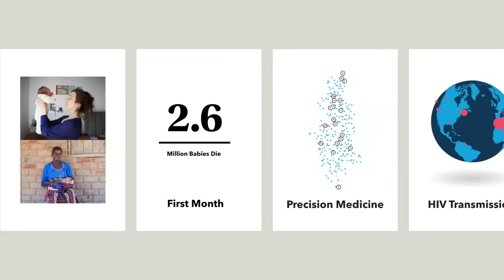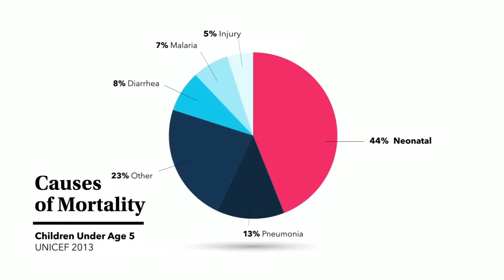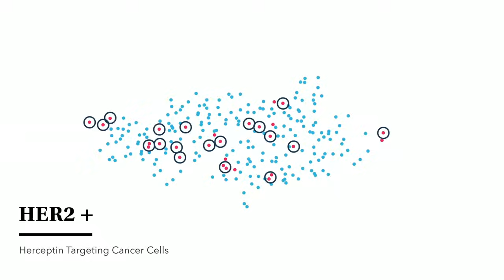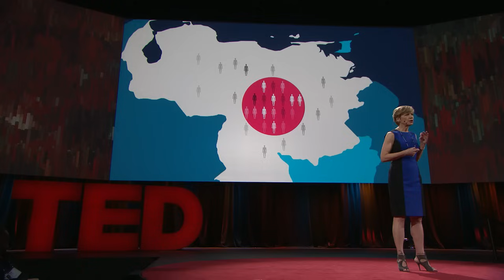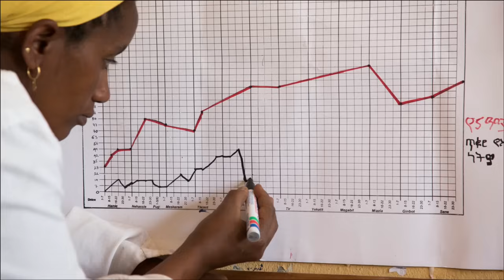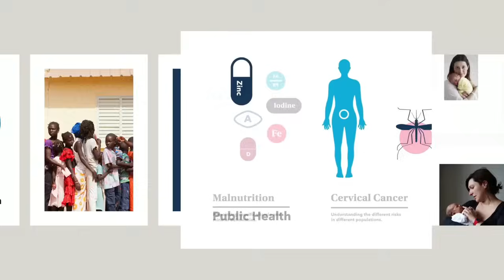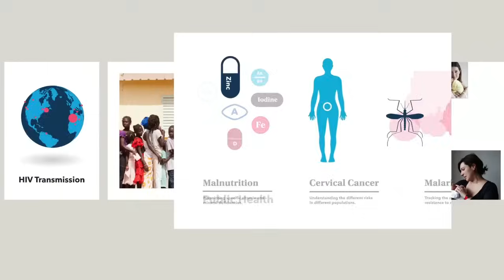A smarter, more precise way to think about public health | Sue Desmond-Hellmann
Sue Desmond-Hellmann is using precision public health — an approach that incorporates big data, consumer monitoring, gene sequencing and other innovative tools — to solve the world's most difficult medical problems. It's already helped cut HIV transmission from mothers to babies by nearly half in sub-Saharan Africa, and now it's being used to address alarming infant mortality rates all over the world. The goal: to save lives by bringing the right interventions to the right populations at the right time.